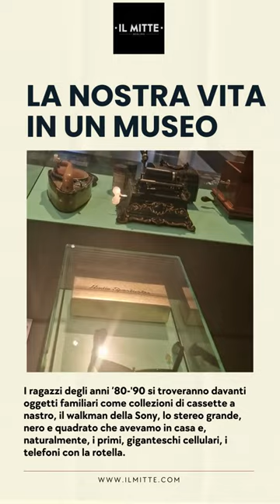Il Museo della Tecnologia di Berlino: un viaggio affascinante fra passato e futuro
Un museo che affascina a tutte le età, incanta i bambini e... traumatizza i millennial. Indovinate perché... technikmuseum berlino @technikmuseum